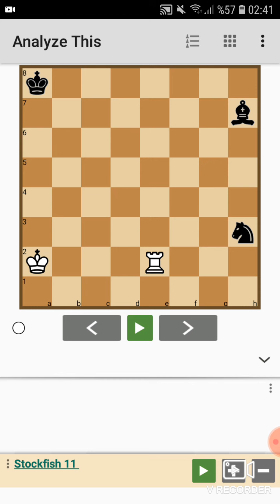Yeni Başlayanlara Satranç Dersi-8 ( ŞİŞ/IŞINSAL SALDIR ve KURTULMA YOLLARI )